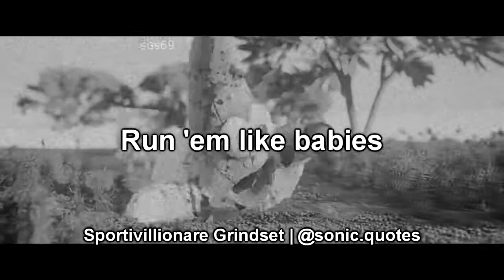Spongebob Sigma Grindset